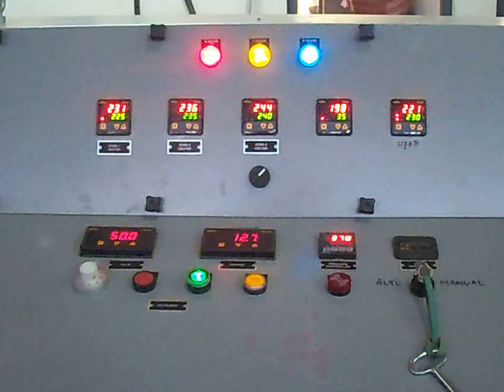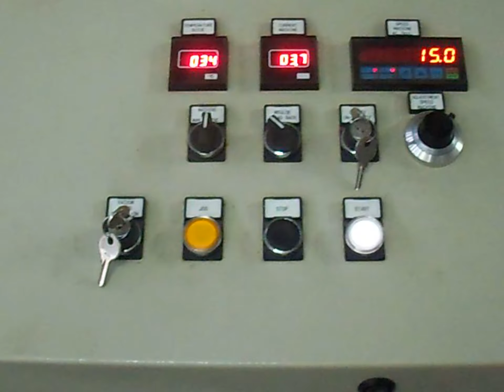Extruder for Corrugated Pipes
This is 45mm Extruder for Corrugated Pipes made from Polypropylene (PP). Polyethylene (PE), Nylon (PA) without change of Screw. With minor change in temperature we can make pipes from any of above materials.

GMS Plastic Machinery Pvt Ltd was founded in 2006, having Italian Joint Venture with Gamma Meccanica S.p.A. Inception of GMS was with a focus to serve the growing economies with subsidized Italian technology Machine with the same service that one would expect from the Italian Partners M/s. Gamma Meccanica S.p.A.

Please share your requirements so that we can prepare an offer for you:
• Output in Kgs per Hour.
• Type of Waste i.e. Film, Raffia (Woven Sacks), Non Woven Fabric, Filaments, Fibre, Injection Moulded, Blow Moulded, Pipe Waste, etc.
• Quality of Waste i.e. Road Waste or Plant Waste.
• Required Equipment i.e. Recycling Machines, Washing Plant, Driers, Dieface Cutter, etc.